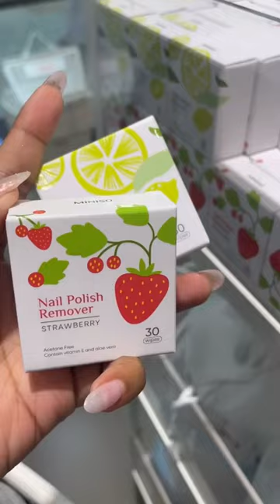Best Miniso Products under ₹100 🤌🏻 💸